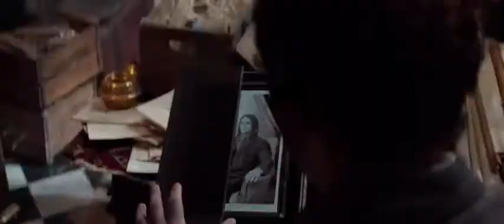Top 50 Movies of 2012 - John Carter OFFICIAL TRAILER 33rd